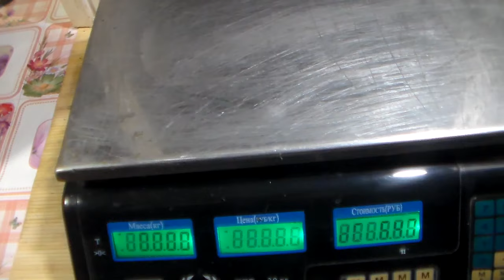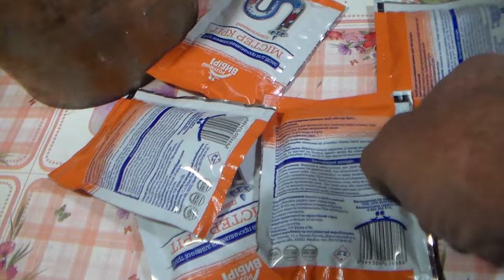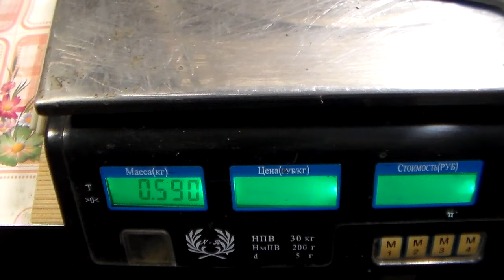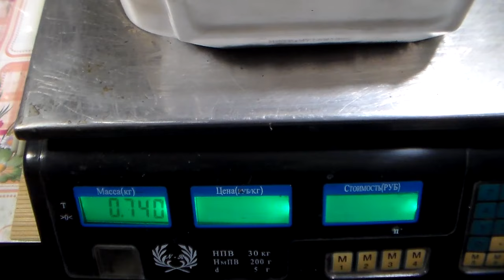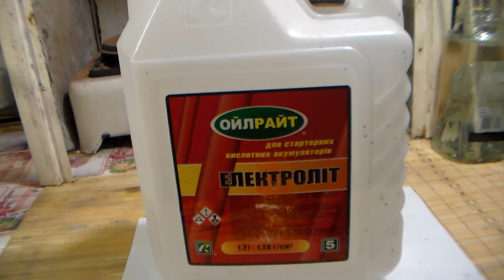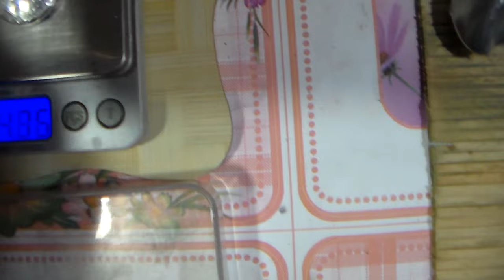Серебро из 5 кг конденсаторов